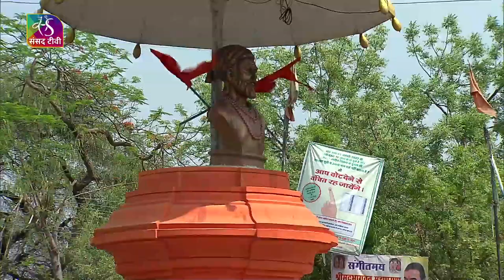आपके सांसद: पलायन को ‘पूर्ण विराम’ देना मेरा संकल्प। Rodmal Nagar, MP, Rajgarh (Madhya Pradesh)